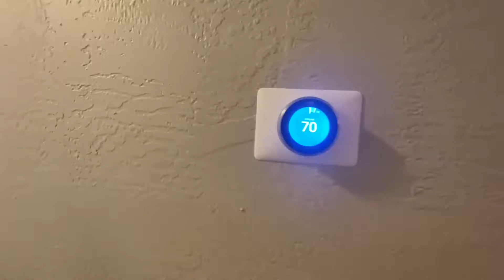15 Squire - Dunedin Real Estate Tour